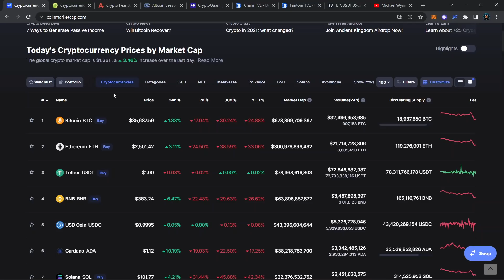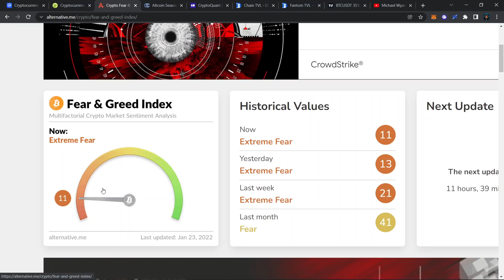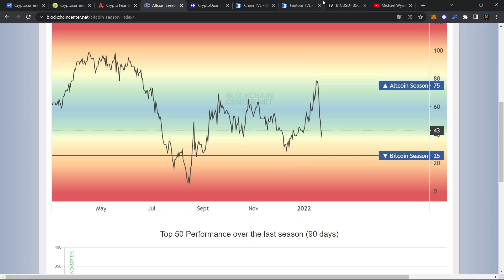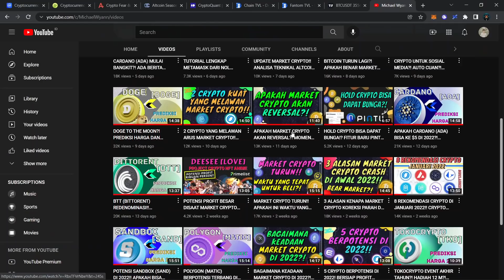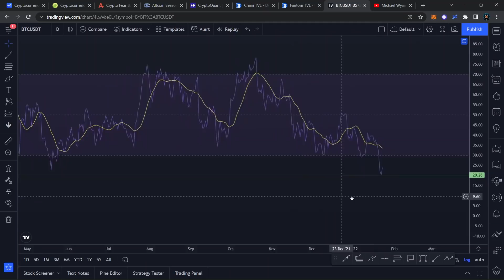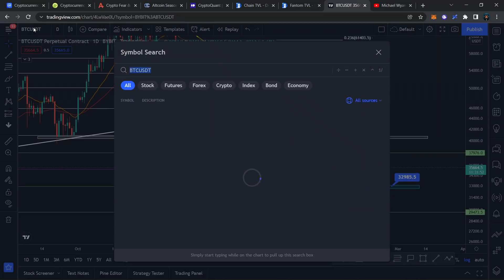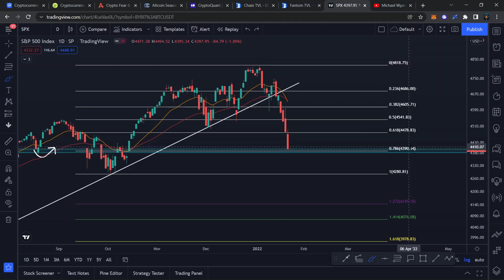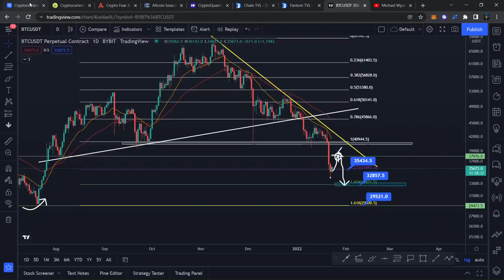MARKET CRYPTO SEDIKIT REBOUND!! APAKAH BISA BERTAHAN?! UPDATE ANALISA MARKET CRYPTO (BITCOIN)!!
Halo semuanya, di video ini kita akan membahas update seputar market crypto, market crypto sedikit menunjukkan penguatannya untuk hari ini. Bagaimana analisa market crypto kedepannya? apakah bisa bertahan dan mengalami reversal trend? di video ini kita akan menganalisa market crypto dan juga Bitcoin (BTC).

Ralat: Ascending wedge di video Adalah ascending triangle 🙏

Selamat Menonton! 😊📺

🎬 Timestamp:
00:00 - Update Market Crypto
02:04 - Altcoin Season tidak terjadi?
04:06 - Leverage Bitcoin Masih Tinggi
04:44 - Crypto yang mengalami penguatan
05:28 - Outlook Fantom dari saya (FTM)
06:56 - Analisa Teknikal Bitcoin
07:47 - RSI sudah oversold
09:40 - Korelasi dengan Saham (S&P 500)
10:55 - Lanjutan Analisa Teknikal Bitcoin (BTC)

🏛️💸  Crypto Exchange:
💰 Bybit 🦍🟠 :
Code: 24754

💰 Crypto.com 🦁🔷 :
Code: michaelwyann

💰 Huobi 🔥:
Code: WZH33223

💰 Binance 💡:
Code: K7RNV5MZ

💰 Tokocrypto 🏦:
Code: 57Y86I9S

💰 PINTU 🚪:
Username: @mwyann

💰 Indodax 🟦:
Code: mwyann

Terima Kasih! 😃💖
- Michael